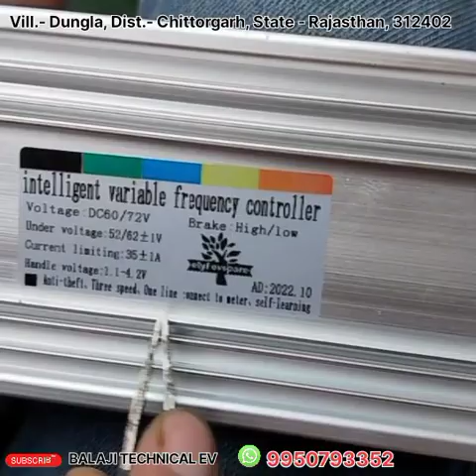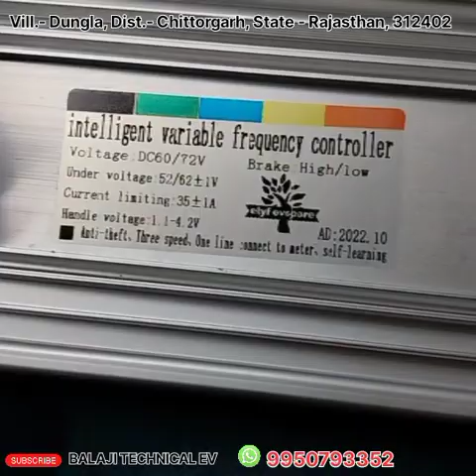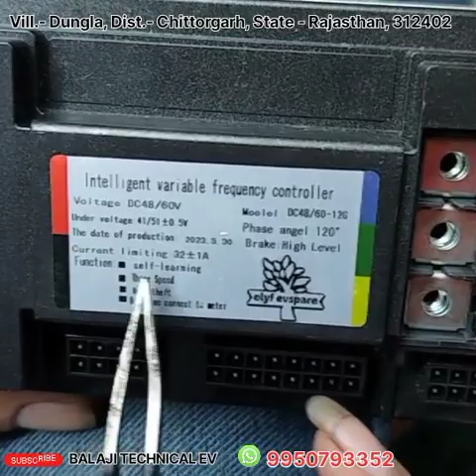कंटोरल कितने प्रकार के होते हैं और उनमें वायरिंग कैसे करते है।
electric scooter me megnet change
electric bike magnet
e bike motor magnet
electric scooter repair guide
hub motor magnet change
activa ka magnet kaise khole
electric scooter remove battery
bajaj chetak magnet puller
hub motor loose magnet
bajaj chetak magnet open
e bike magnetic sensor
bike magnet problem
bike magnet change
dc motor magnet repair
e bike magnet
e rickshaw motor magnet change
bldc motor magnet change
hero nyx electric scooter repair
hub motor magnet assembly
scooter magnet puller
scooty magnet coil repair
electric scooter indicator problem
electric scooter wire repair
electric scooter motor teardown
how to fix magnet in motor
activa ka magnet kaise nikale
electric scooter service video
electric scooter mechanic
electric scooter pickup problem
scooty pep magnet puller
e rickshaw motor magnet problem
electric scooter converter repair
bajaj super scooter wiring diagram
electric bike motor problem
electric scooty ka charger
electric scooter is not charging
electric scooter battery extender
electric scooter charging system
electric scooter ka charger
charging my electric scooter

4*4 electric car
ev charging controller
ev charger controller